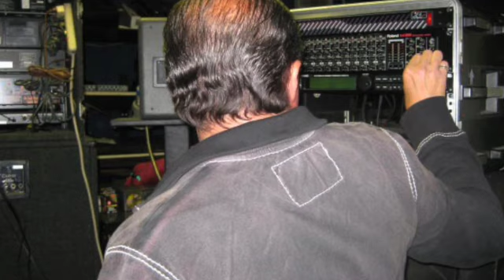ANGIN-YEXBAYR-ALLINSTRUMENTS AND VOKAL BY-HAKOP-GALADJIAN